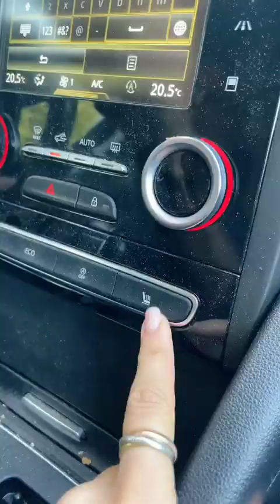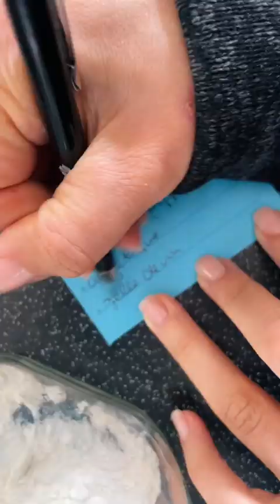Replying to @JordanLewis sunday at the mills 🇫🇷🏡